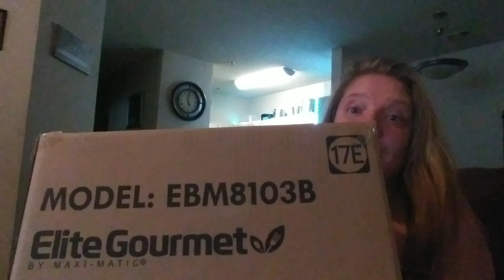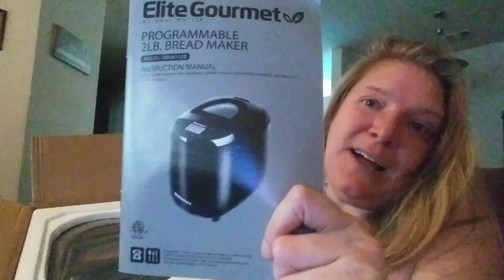Happy Birthday Mail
I can't thank you ladies enough. Love y'all